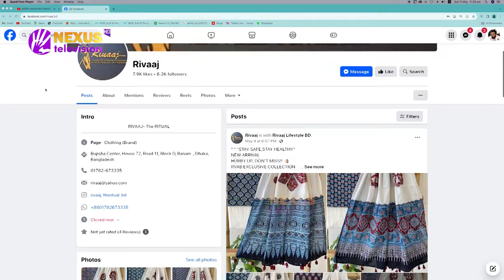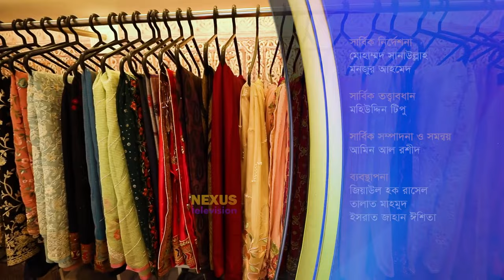নাহরীন আসগার || দাঁড়াই নিজের পায়ে || Darai Nijer paye || Nexus Television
সব্যসাচীর পোশাক আমার কাছে- নাহরীন আসগার, উদ্যোক্তা, রিভাজ

Nexus television address:
Nexus Television
জীবনের বন্ধন